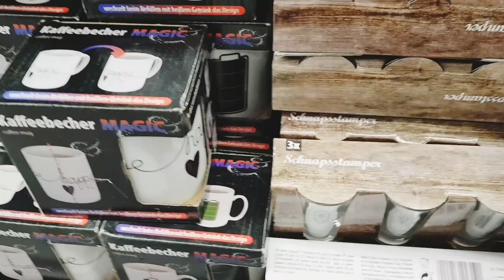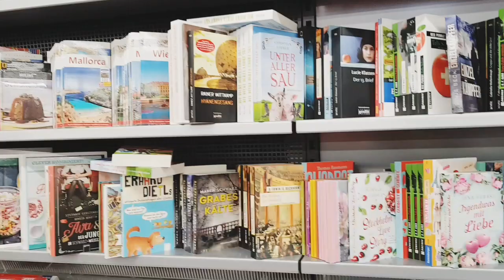Euro shop in Germany/Everything in just 1 Euro..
Musician: @iksonmusic